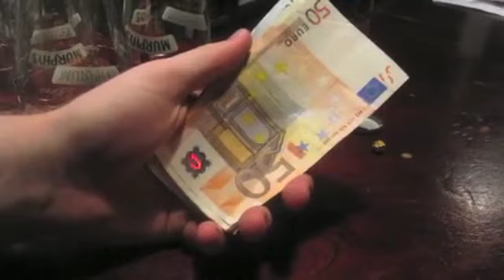bens doin' your mom!!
ben epicness featuring gay-christy